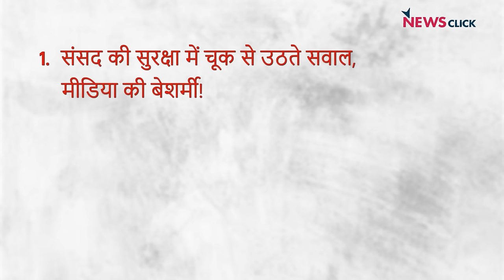संसद में सुरक्षा चूक ज़िम्मेदार कौन? | Bhasha Singh | Urmilesh | Abhisar Sharma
India Ki Baat के इस एपिसोड में वरिष्ठ पत्रकार Urmilesh, Bhasha Singh और Abhisar Sharma चर्चा कर रहे हैं संसद की सुरक्षा में हुए चूक पर उठते सवालों के बारे में। साथ ही भारतीय जनता पार्टी में मोदी और अमित शाह के सामने पूरी बीजेपी का पस्त होना और अनुच्छेद 370 के राजनीतिक असर पर चर्चा कर रहे हैं।